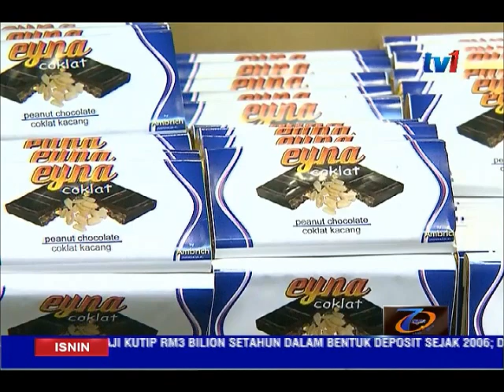BAJET 2017- CADANGAN TINGKATKAN DANA LATIHAN KEMAHIRAN DAN KEUSAHAWAN BELIA [17 OKT 2016]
Meningkatkan dana latihan kemahiran dan keusahawanan, selain memerkasa inovasi sosial dalam pembangunan belia.

Demikian cadangan Majlis Belia Malaysia M-B-M terhadap Bajet 2017, yang bakal dibentangkan Perdana Menteri, Jumaat depan.